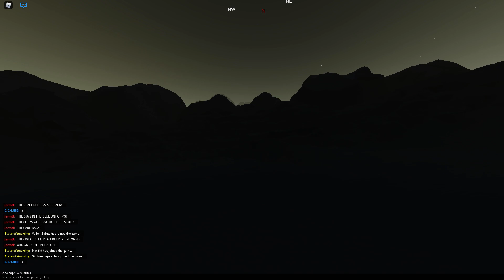This game is good | State of Anarchy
sorry for the discord ping sounds i forgot to turn on dnd lol